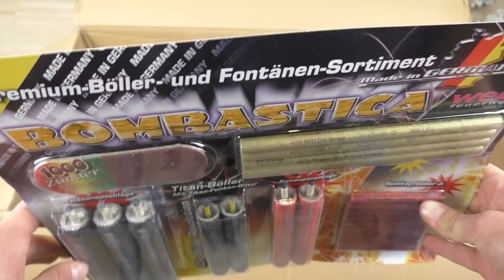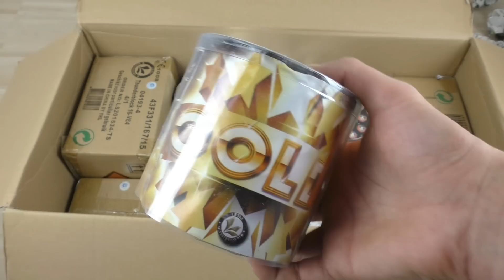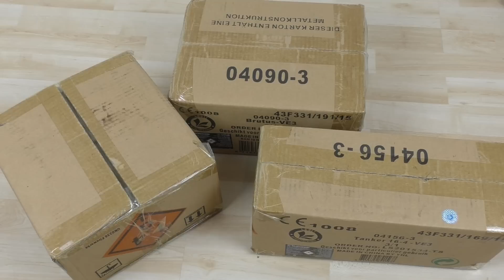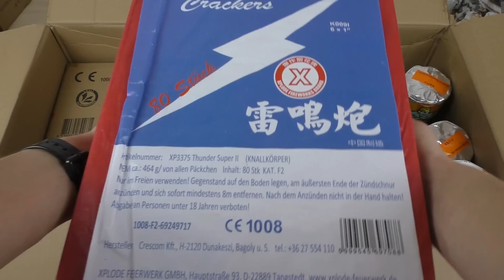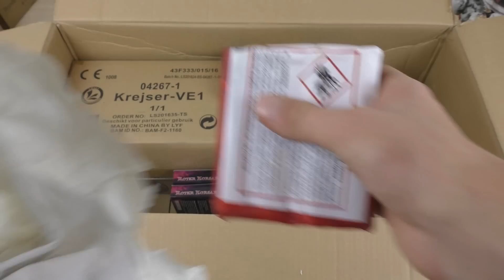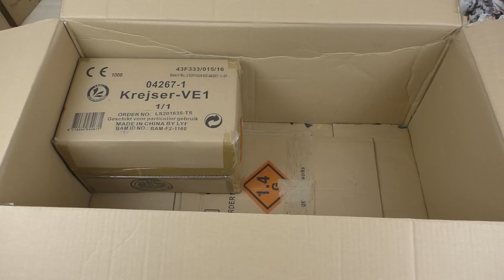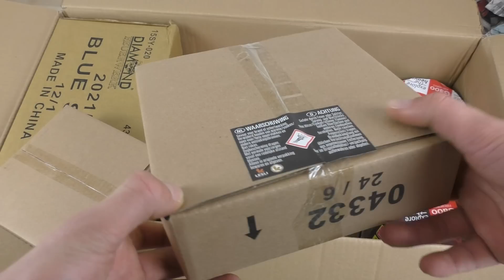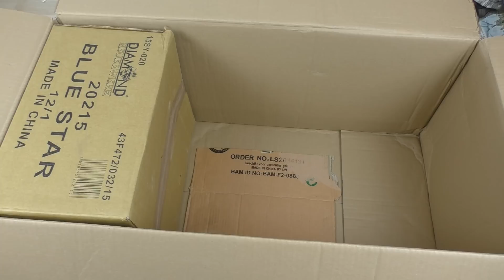700 € | Unboxing | Feuerwerksmarkt Bestellung | Silvester 2016/2017 | Go4Pyro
Meine Feuerwerksmarkt Bestellung für Silvester 2016/2017 ist gerade eingetroffen ^^
Zum Shop: Feuerwerksmarkt ist ein klasse Shop bei dem ich immer wieder bestellen würde 👌 Top Preise und guter Service 👍

Wenn euch das Video gefallen hat würde ich mich über ein Like und ein Abo freuen :)